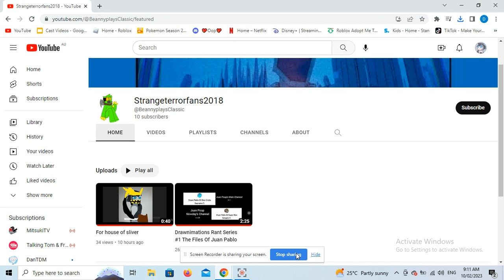I Have A New Cyberbully :/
My New Cyberbully
Link To His Channel -
can't tag his profile..